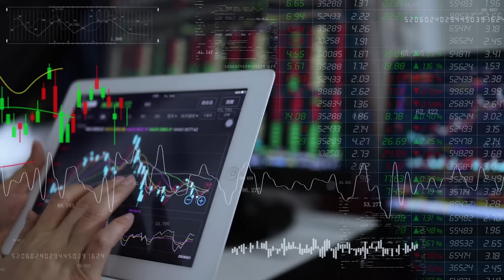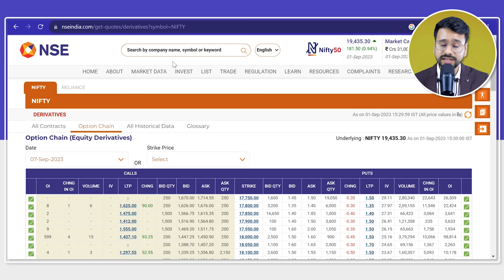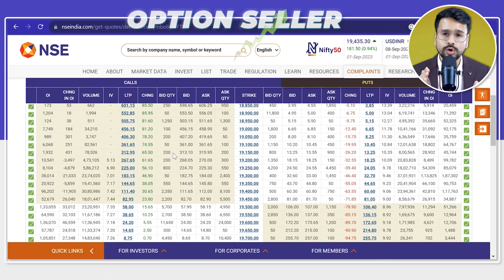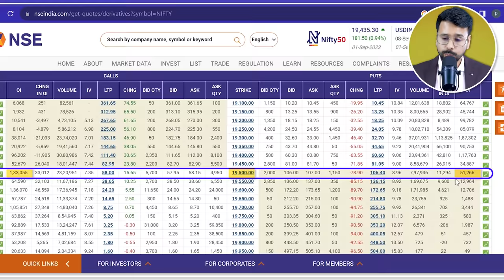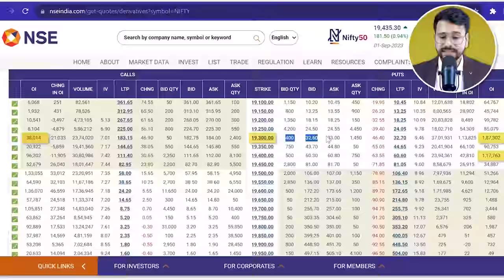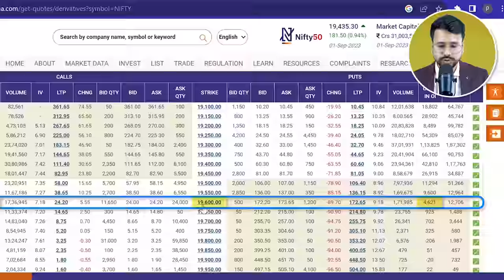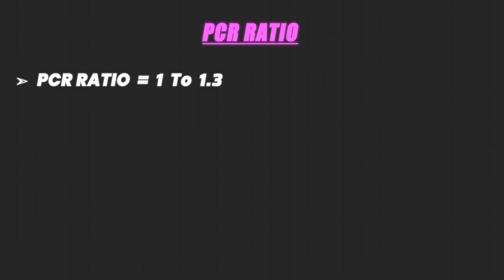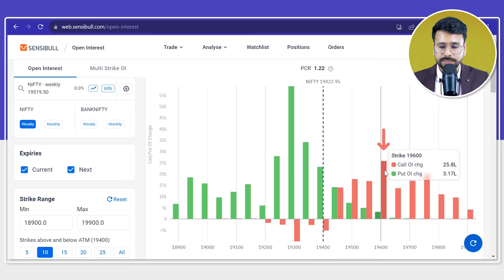Option Chain Analysis Free Course Hindi | L-04 | Read Option Chain in NSE & Sensibull | PCR Ratio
Option Chain Analysis Free Course Hindi | Read Option Chain in NSE & Sensibull | PCR Ratio Analysis

This Video Is the Lecture 04 Of our Free Option Trading Course, Here you will learn about Option chain Analysis, PCR ratio analysis, Option Chain analysis hindi, Oi data analysis, Open interest Trading Strategy, Nse option Chain analysis, How to Read Option Chain data in Nse, Sensibull Option Chain, Options Trading for beginners, Option Trading, Live Options Trading etc

📲🎉 Buy Our Basic to Advance Stock Market Mastery Course :
🤖 Android: